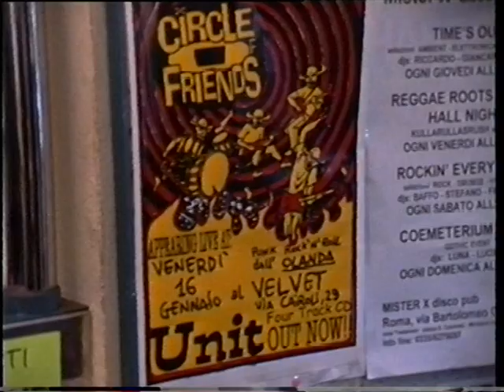Circle of friends - in our hands.avi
Dutch punk rock band